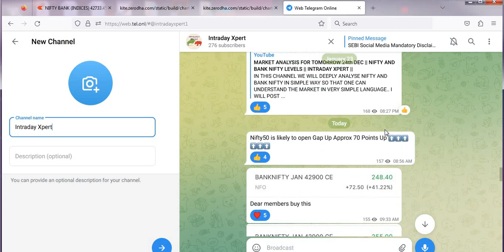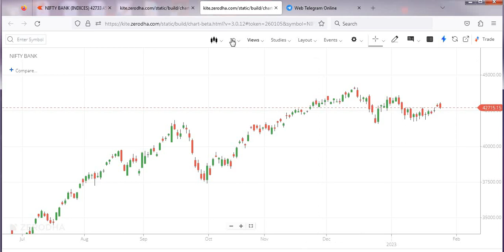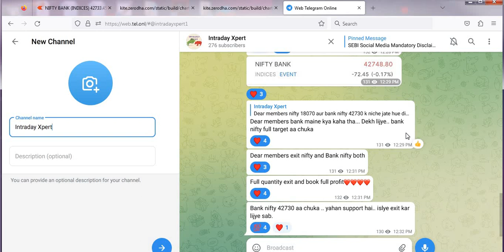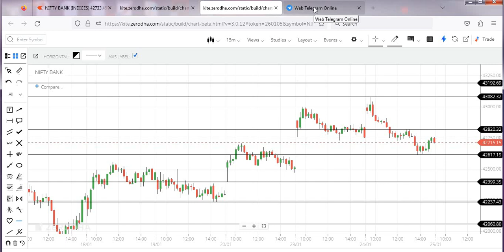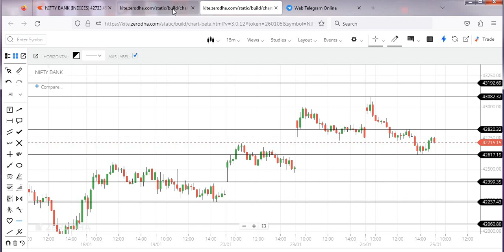MARKET ANALYSIS FOR 25th JAN || NIFTY AND BANK NIFTY LEVELS